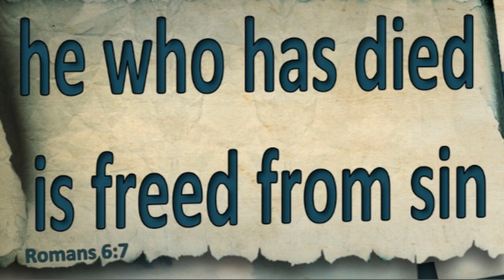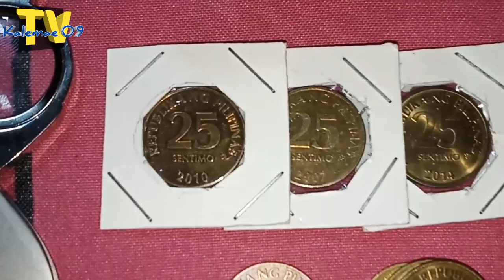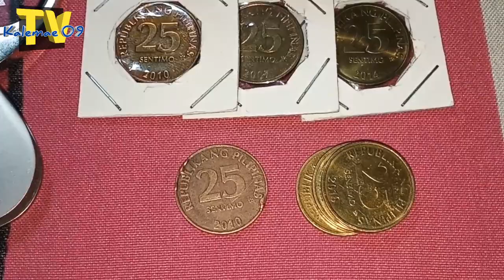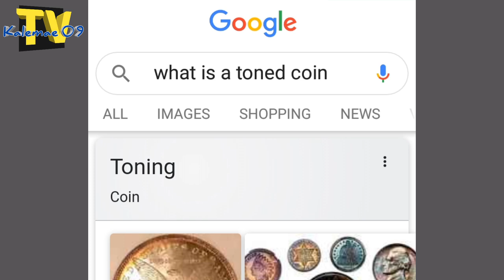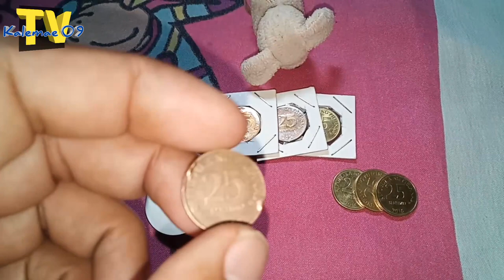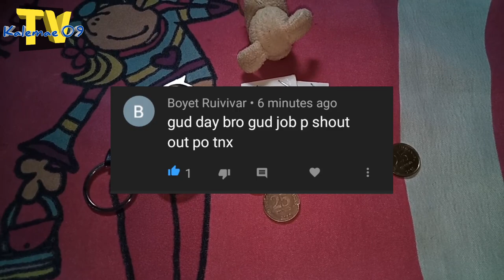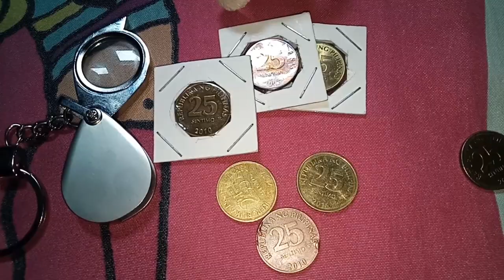Inpormasyon/valuable toned 25 sentimo BSP coin | KAALAMAN + shoutout